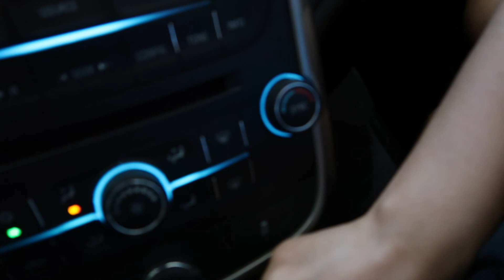GARNER STATE PARK | FAMILY TRIP| HIKING| CAMPING | CRYSTAL CLEAR WATER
HEY LADIES I HOPE YOU ENJOY THIS VERY LONG VLOG WE WENT TO THIS BEAUTIFUL PLACE FOR A MINI VACATION.